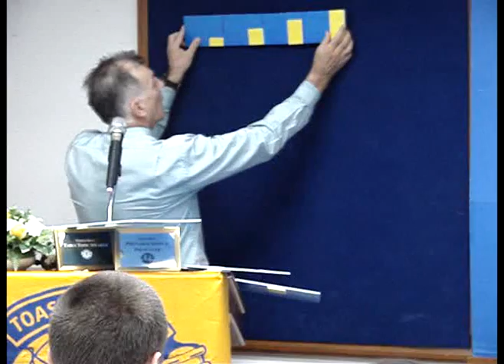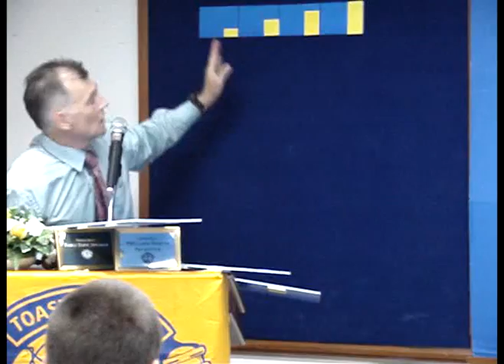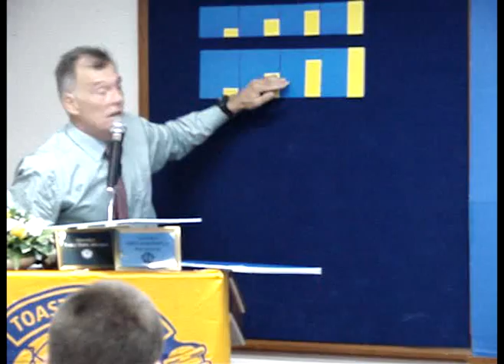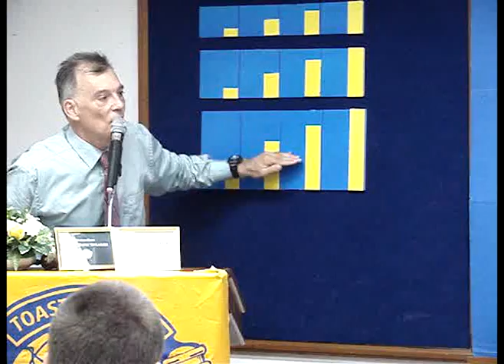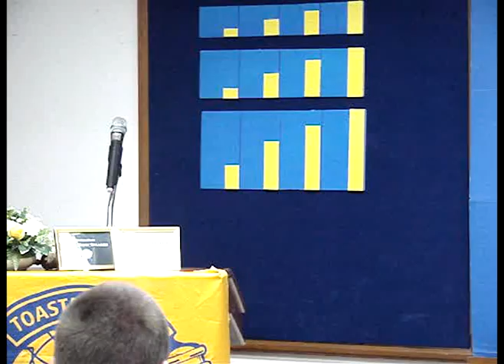Randomized Block Theorem for Statistical Designs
eBook read online or download free A valuable aid in statistical theory and research design. For a synopsis

The CC, coefficient of covariance or Foos r value for blocks corresponds to the angular deviation of one member (block) of a treatment pair from perpendicular orientation to a uniform background gradient, and is therefore a parameter indicating proper orientation of blocks in a randomized block design, where 1 is perfect perpendicular orientation for all blocks and 0 is no orientation. It is also the average covariance for all combinations of treatment pairs across blocks to the average variance for single treatments across blocks. Both concept and calculation are very similar to the classical correlation coefficient, r and r squared (coef of determination).  The theorem originated from my Masters thesis work in 1979, a large randomized block trial for yield and elemental composition of legumes in response to soil nutrients. It is a straightforward algebraic derivation using the classical RB formulas so the calculation of the r value is easily done using BMS and EMS.